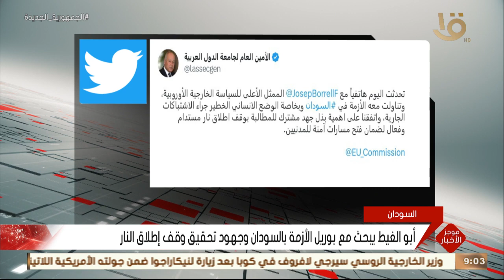موجز التاسعة.. الرئيس السيسي يتلقى اتصالا هاتفيا من سلطان عمان هيثم بن طارق